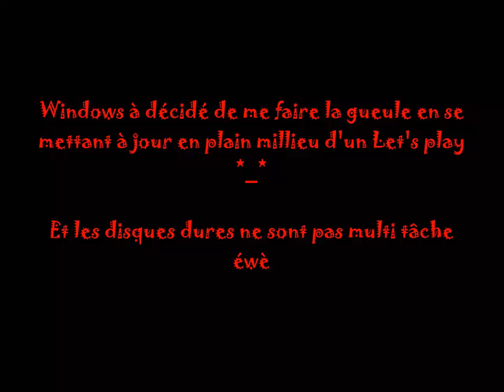The legend of Zelda Ocarina of time 18 (Link n'en fait qu'à sa tête, désolé Navi)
C'est à partir de maintenant que sa devient intéressant puisque nous allons commencer à faire les donjons suivant dans un ordre différent! Vous verrez comme cela que Ocarina of time jouis d'une progression non linéaire! Nous ne sommes pas obligé de faire ce que Navi nous demande de faire et de respecté la trame de l'aventure

Au passage, je vous recommande la chaîne de AntTanGames qui fait Twilight princess avec 3 coeurs